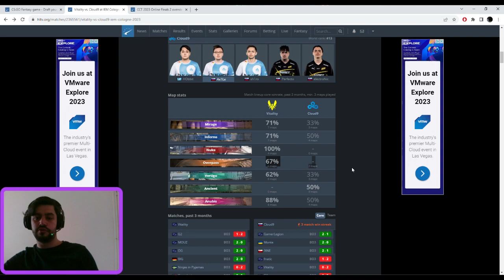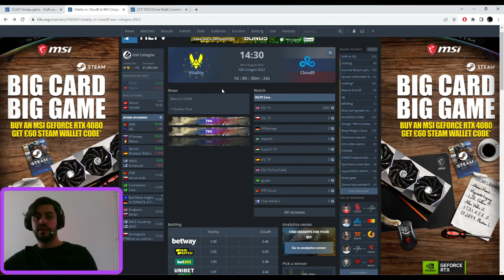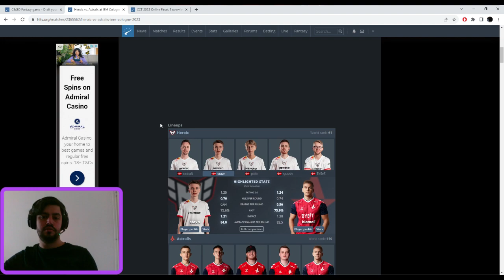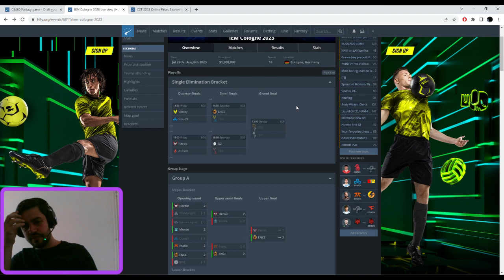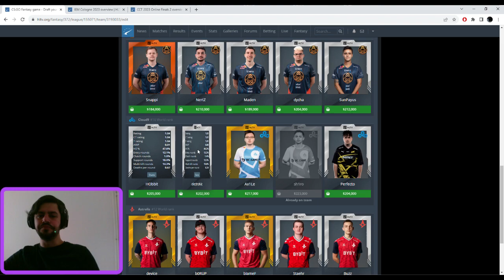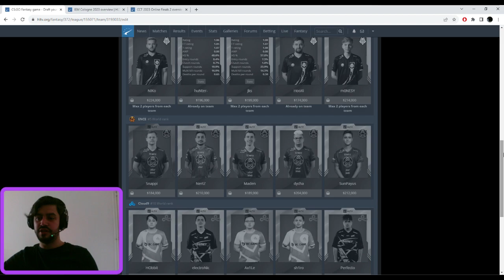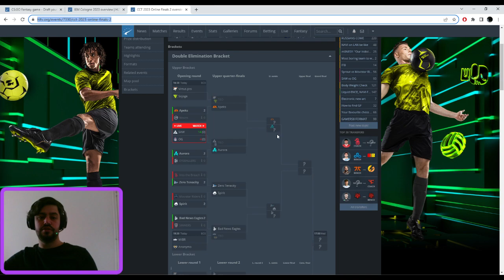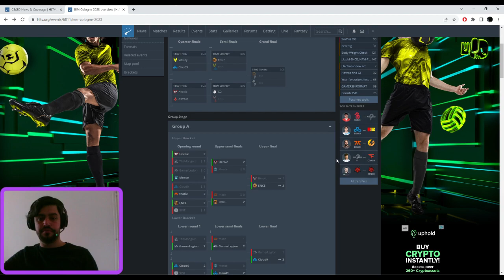HLTV Fantasy League! IEM Cologne 2023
As always, my thoughts and predictions.